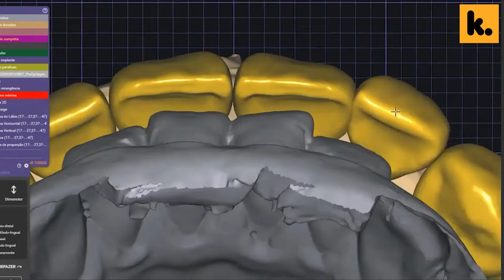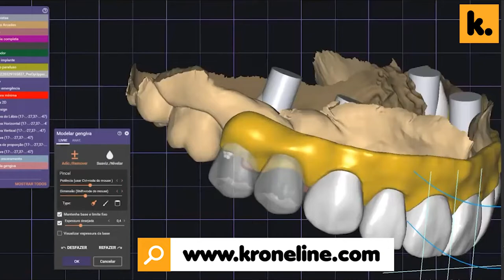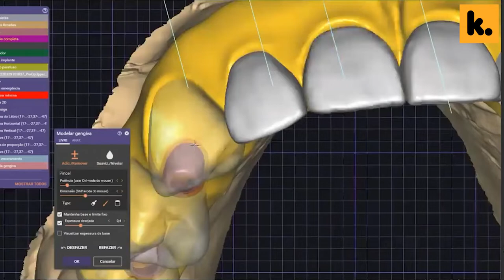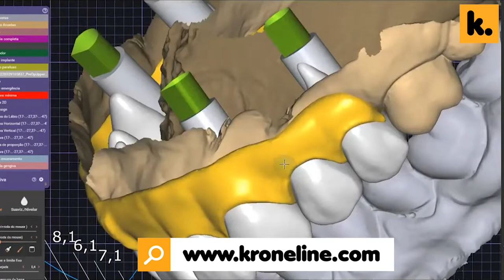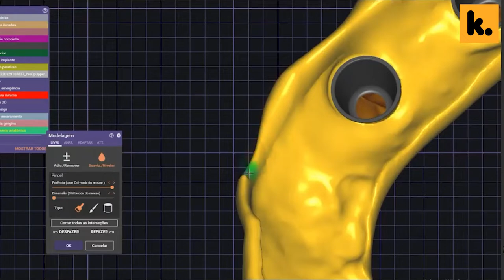All on Four - Implant Bridge design with Exocad 3.0 | 3Shape TRIOS | Vladyslav Pereverzyev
Realization of All on Four Impant Bridge - all intraoral scan was taken by 3Shape TRIOS: Co-Founder & Lead Laboratory Technician / Vladyslav Pereverzyev @vladpereverzyev. We help our audience with our support and direct your dental practice towards the digital flow.

We are the future of your dental practice! Our services represent a revolution in modern digital dentistry, Kroneline realizes the unique CAD treatment for 3D Printing & Milling system. All you need to do is upload your scan and we design. Follow us on!